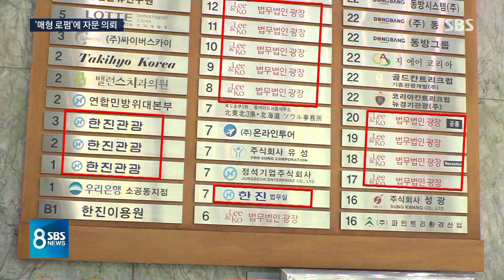국토부, '조양호 매형 로펌'에 자문 의뢰…봐주기 의혹 / SBS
외국 국적인 조현민 대한항공 전무가 진에어의 등기이사로 불법 재직했다는 의혹과 관련해 국토부가 법무법인에 자문을 구했습니다. 그런데 이 대형 로펌이 조양호 한진그룹 회장의 매형이 세운 회사여서 논란이 일고 있습니다.

이강 기자가 취재했습니다.